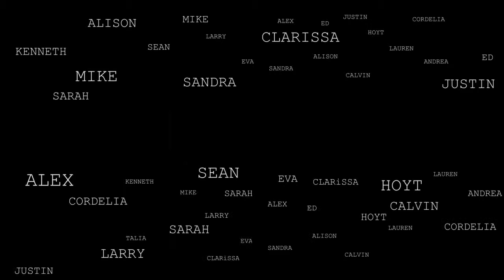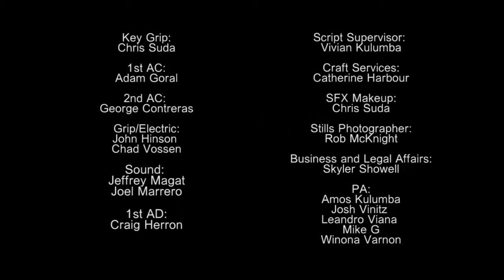CONNECTIONS Episode 6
Clarissa tells Talia all about her first time, Cordelia confronts Lauren about being a whore, Sandra comes to get her stuff from a broken hearted Kenneth, Talia goes to talk with Larry about what happened with her sister at Justin's party.